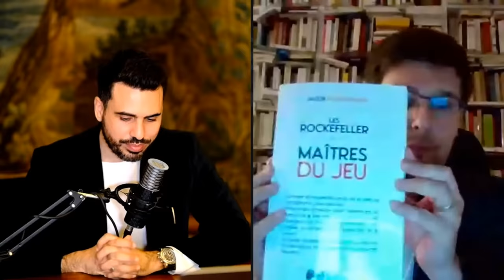L'écologie selon la famille Rockefeller | Idriss Aberkane avec Pierre-Yves Rougeyron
Du Council on Foreign Relations à Henri Kissinger, de Zbigniew Brzezinski à la Commission Trilatérale, aucune famille n'aura concentré autant de puissance et d'influence au 20ème siècle que la famille Rockefeller. Profondément antifragile, sa multinationale tentaculaire, la Standard Oil, a survécu au plus vaste démantèlement antitrust de l'histoire américaine, et en est ressortie plus forte, avec, par la force des choses, trois sociétés au lieu d'une dans le surpuissant cartel pétrolier des Sept Soeurs. Ce que l'on ignore cependant c'est à quel point le pieuvre Rockefeller a influencé les affaires publiques et l'évolution des idées, en particulier dans la sphère "écologiste".

Le Cercle Aristote publie justement en français "les Rockefeller, maîtres du jeu" de Jacob Nordangård, qui éclaire superbement cette chanson de geste politique, mâtinée d'eugénisme et d'un intérêt malsain pour la réduction de la population mondiale.